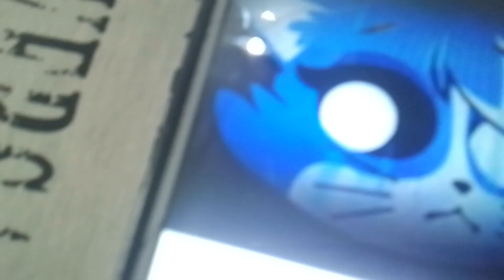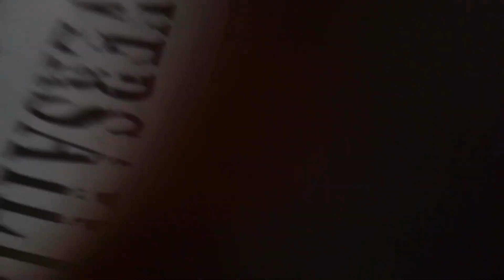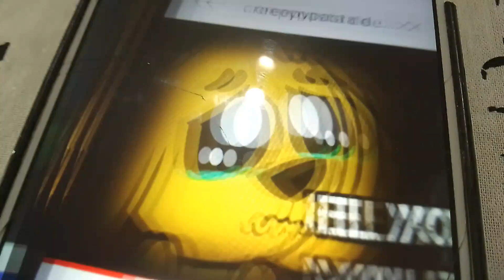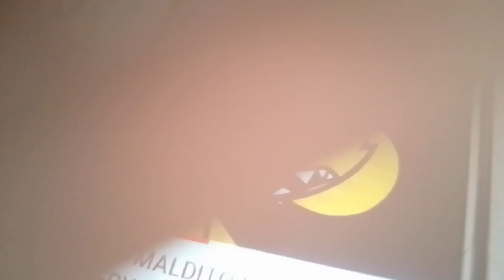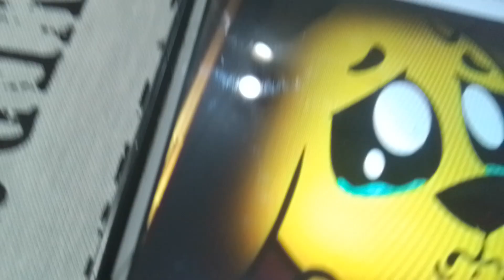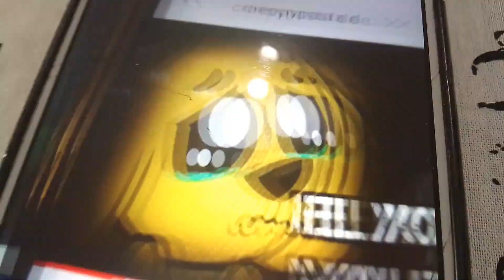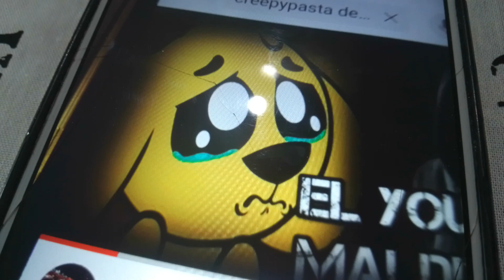Creepypasta de las perrerias de Mike temporada 2 la venganza de Mike exe